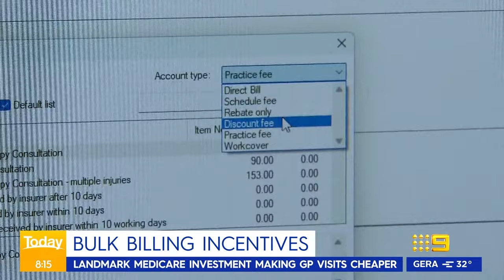Millions of Aussies to have access to cheaper health care | Today Show Australia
0:00 Health Minister, Mark Butler
5:06 Today Medical Expert, Dr Nick Coatsworth